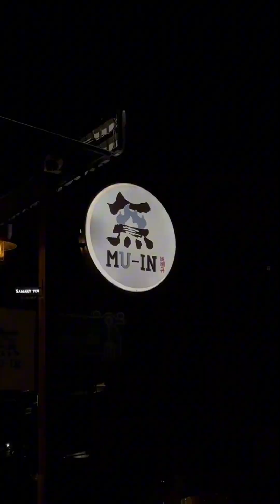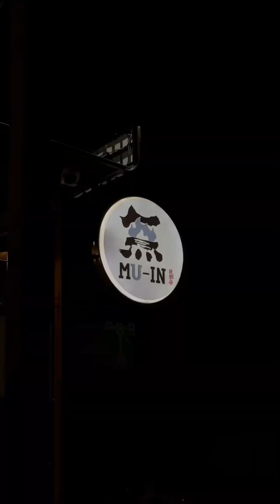ហាង MU-IN 無 BBQ ទីតាំងហួស ACE ទួលគោក - Mrអូន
Aliens មកដល់ផែនដីហើយ តាមពិតចុះមកហូបប៊ូហ្វេនៅ MU-IN សោះ 👽 Team Nasa 🚀 ចង់តាមចាប់អេលៀនទៅរកនៅហាង MU-IN 無 BBQ ទីតាំងហួស ACE ទួលគោកបន្តិចផ្លូវលេខ៦០០ បើកម៉ោង១០ព្រឹកដល់១០យប់